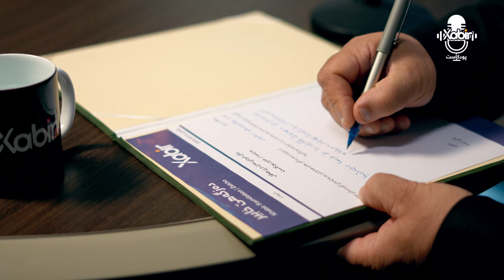خابیر پودکاست - دکتور غازى سعید - خەلەکا دوزدێ